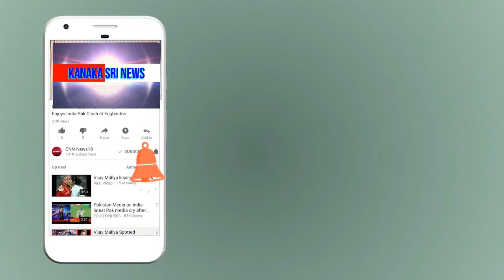kanaka shree news chanel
ಸಮಸ್ತ ನಾಡಿನ ಜನತೆಗೆ ದೀಪಾವಳಿ ಹಬ್ಬಕ್ಕೆ ಶುಭಾಷಯ ಕೋರಿದ ಗ್ರಾ.ಪಂ ಸದಸ್ಯರಾದ ಗೀತಾಪ್ರಕಾಶ್